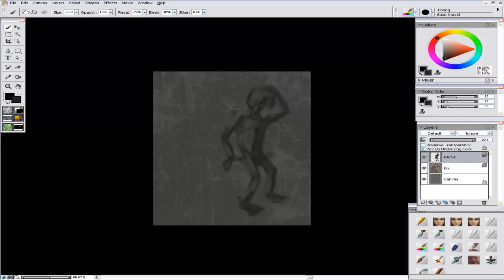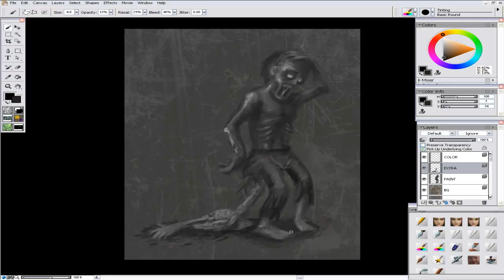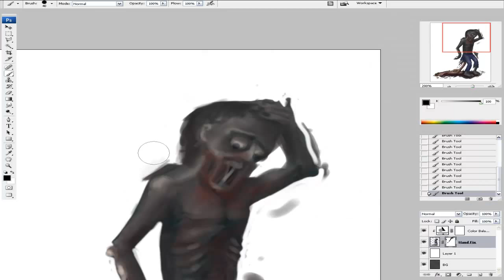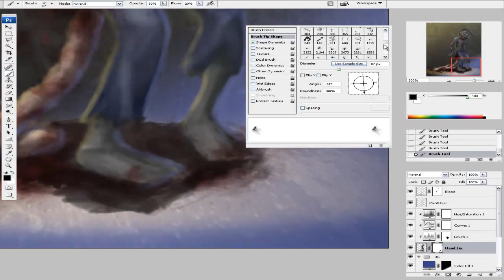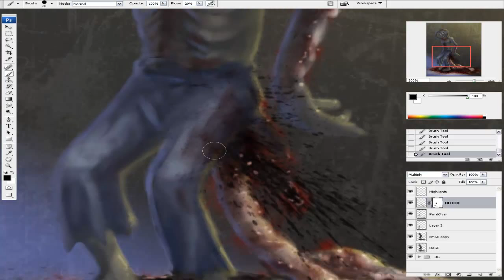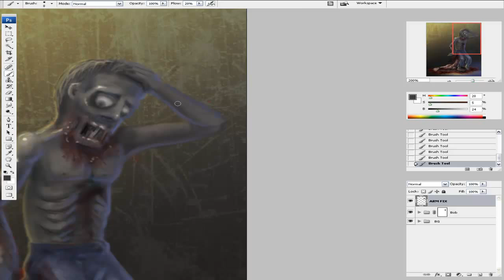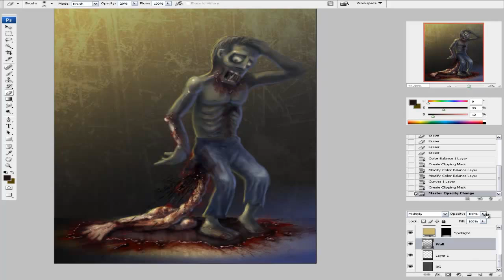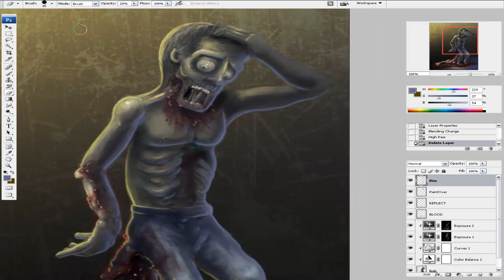Zombie Painting - Bob regretted having the Mexican last night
Burns twice, does it? I can not take credit for this joke. I have seen it somewhere online before. This is my artistic representation of the joke. "Bob regretted having the Mexican last night"